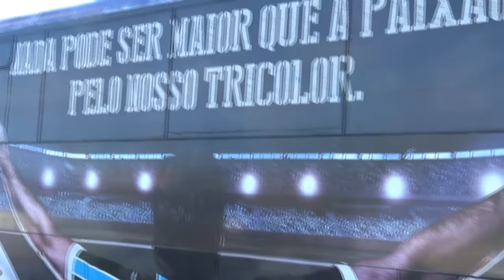INAUGURAÇÃO CONSULADO DO GRÊMIO DOM PEDRITO - parte 1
EEEEEEEE AEEEEE SEUS VIRALATAS, BLZ? ESPERO QUE GOSTEM DO VÍDEO...
NÃO ESQUEÇAM DE SE INSCREVER E DEIXA AQUELE LIKE
ATIVA AS NOTIFICAÇÕES NO 'SININHO' PARA NÃO PERDER OS PRÓXIMOS VIDEOS...